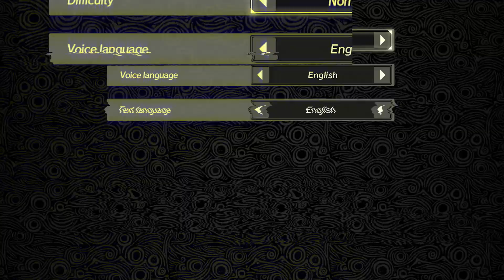small EGG | Age of Calamity (Gameplay) Demo!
Nintendo had done it yet again! I got the chance to play the age of calamity demo and let me say that this game is amazing!  Can't wait for the full release of Hyrule Warriors Age of Calamity on the Nintendo Switch!

Amazing artist in thumbnail: Check them out! They have amazing zelda art

Like if you enjoyed:p
Tell me what you want to see next